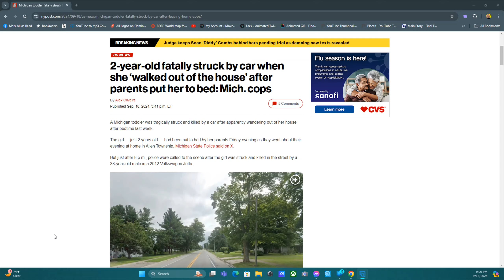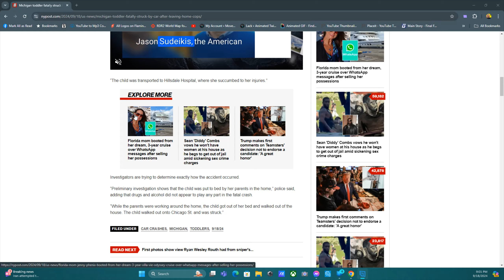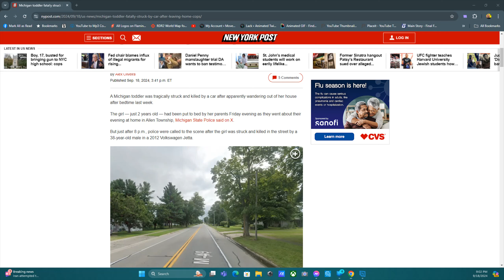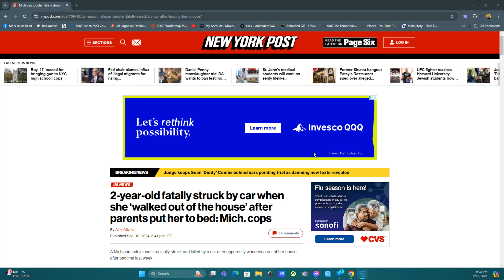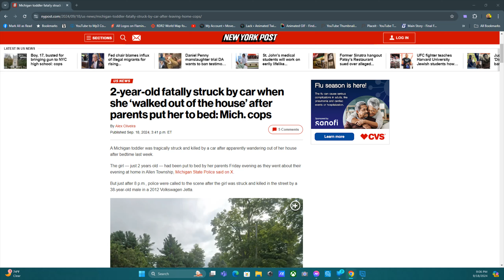2YO SNEAKS OUT HOUSE AFTER BEING PUT TO BED AND IS FATALLY STRUCK BY CAR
2-year-old fatally struck by car when she ‘walked out of the house’ after parents put her to bed: Mich. cops A Michigan toddler was tragically struck and killed by a car after apparently wandering out of her house after bedtime last week.

The girl — just 2 years old — had been put to bed by her parents Friday evening as they went about their evening at home in Allen Township, Michigan State Police said on X.

But just after 8 p.m., police were called to the scene after the girl was struck and killed in the street by a 38-year-old male in a 2012 Volkswagen Jetta.